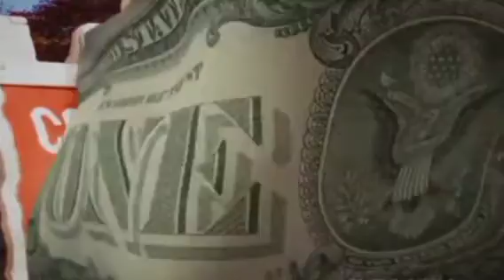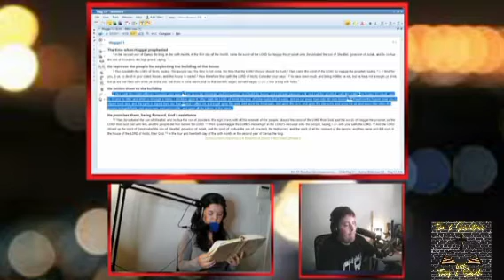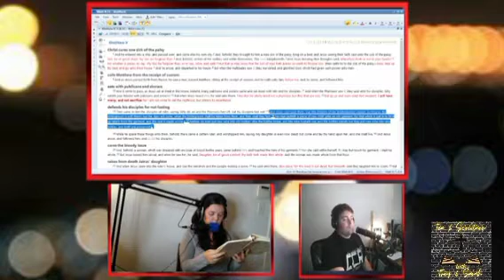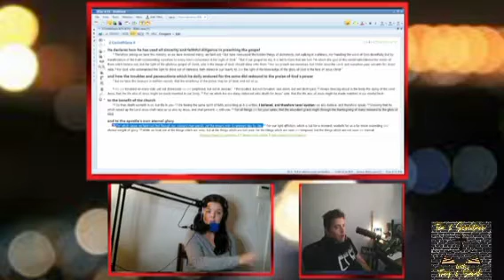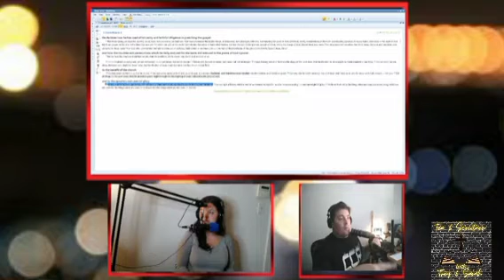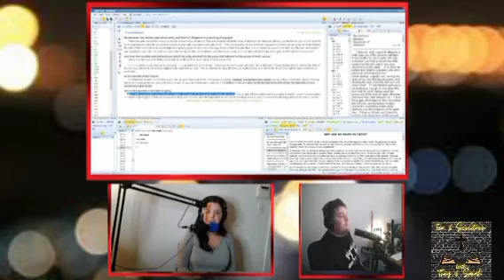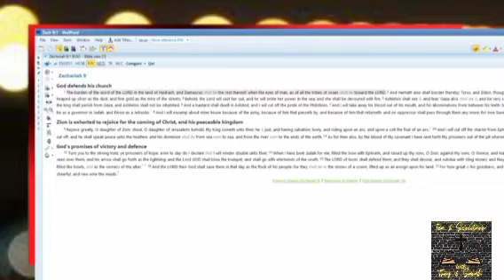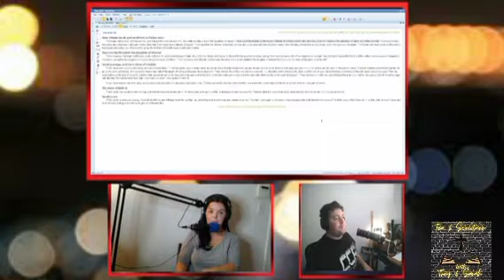Tea And Scripture #6 - Wineskins: Old And New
Due to the recent storm, we will be airing this episode earlier than normal due to being unable to get any content up during our normal scheduled times. (I plan to have these episodes up on our Substack page, so please subscribe to get access to the content on there.